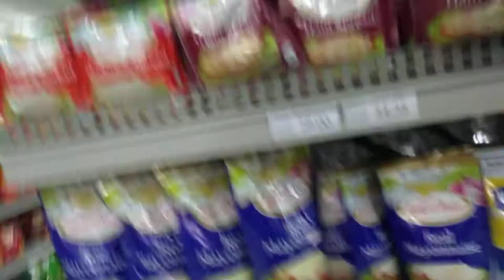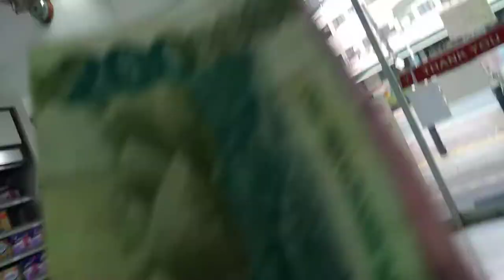GROCERY|New Normal👧🇵🇭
Nagroceries ako#social distancing#new normal